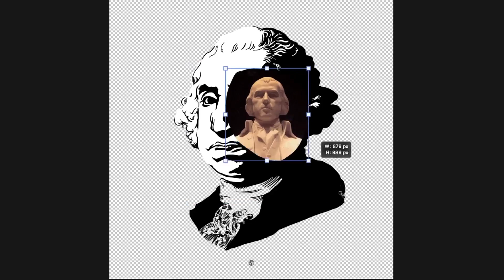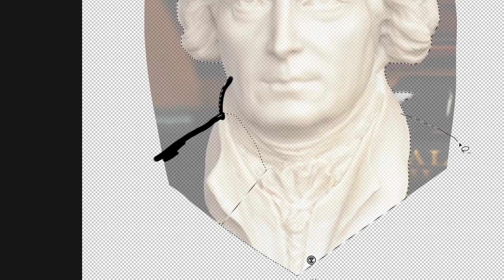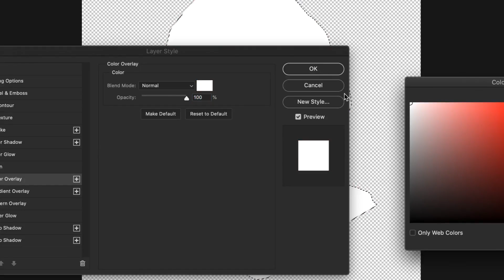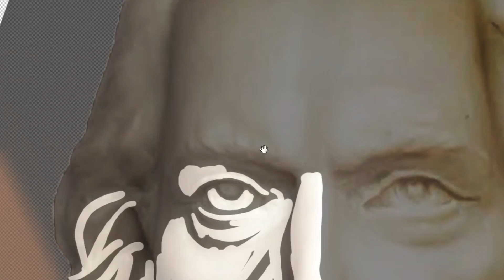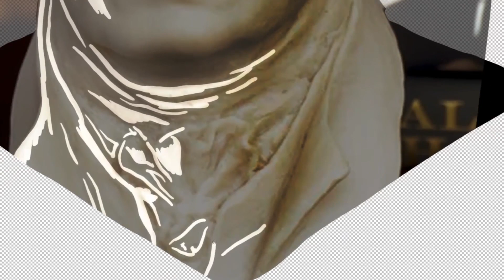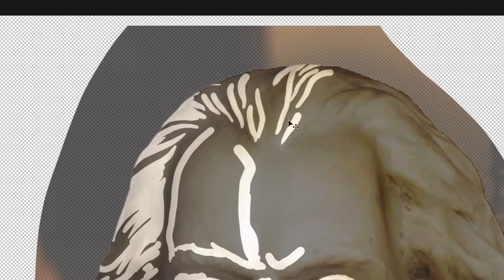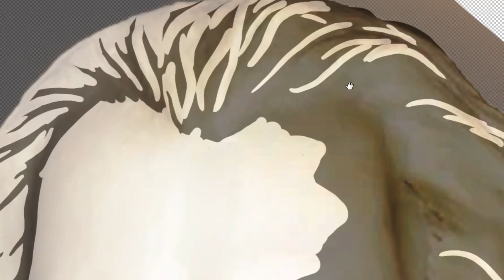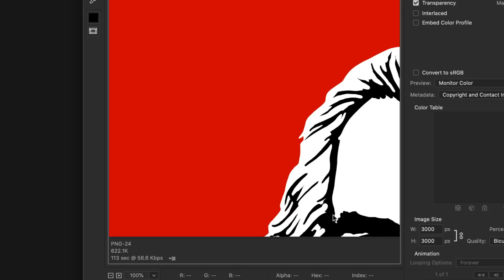james madison | speed drawing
james madison in the anyone but che series